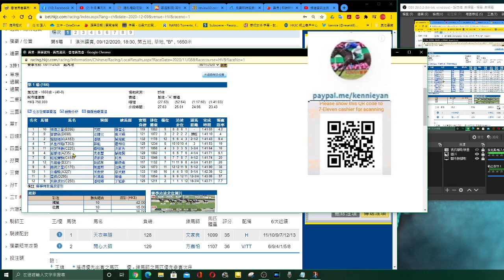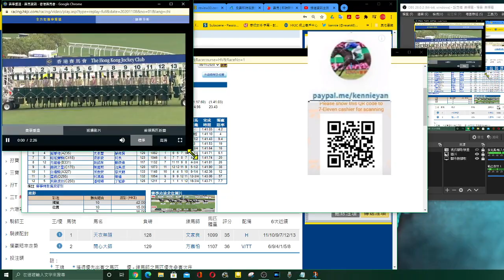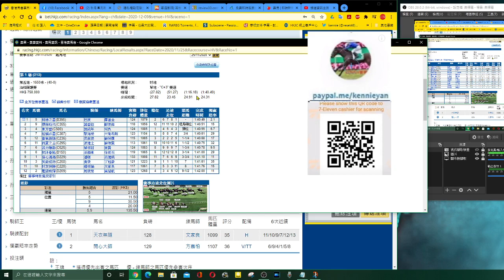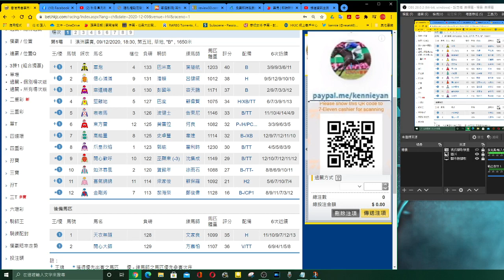香港賽馬貼士 12月9日R1選守好位有追趕力馬 kennie yan#賽馬#賽馬貼士#加入會員月費計劃(市井喱民)